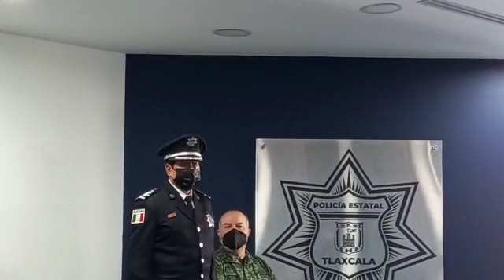La gobernadora Lorena Cuéllar presenta al nuevo secretario de Seguridad Ciudadana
La gobernadora Lorena Cuéllar presenta al nuevo secretario de Seguridad Ciudadana y precisa encomiendas